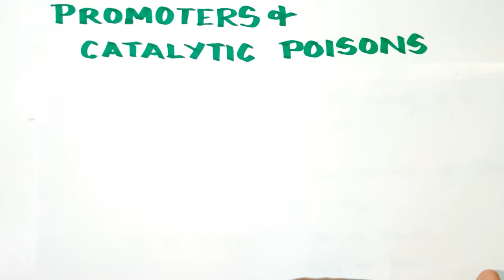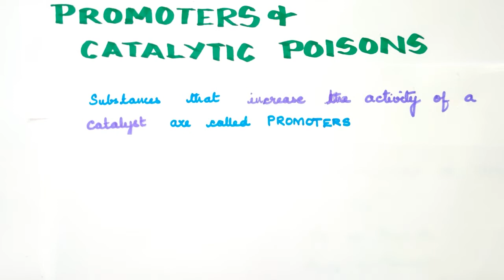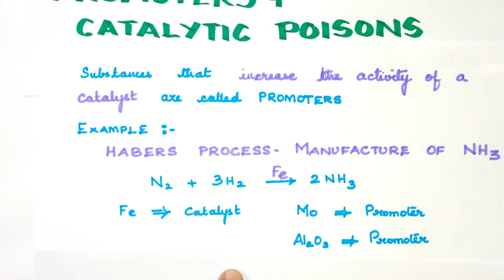SC-7/Promoters and Catalytic Poison/Surface Chemistry/Vol 2/Unit 10/ Explanation in TAMIL